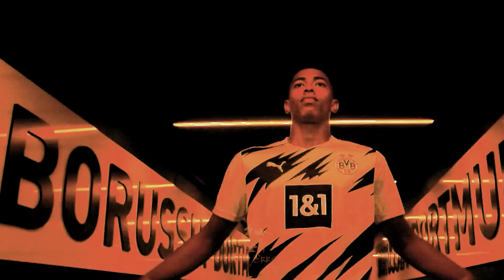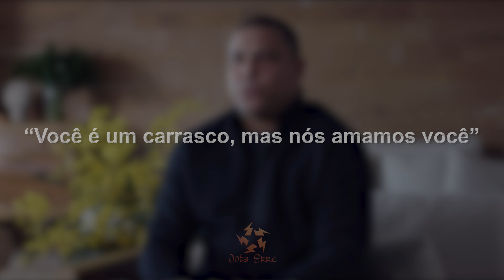POR ISSO DIZEM QUE BELLINGHAM É MELHOR QUE ZIDANE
Jude Bellingham caminha a passos largos para superar Zinedine Zidane!
Pois é, você não ouviu errado, muitos duvidavam do inglês, e disseram que Florentino tinha pirado o cabeção pra pagar mais de 100 milhões num moleque de 20 anos.
Zidane chegou lá aos 30 no auge, sendo o melhor do mundo e custou “apenas” 75 milhões.
Mas aos poucos os críticos têm queimado a língua, e o começo de Bellingham é tão meteórico que ele até superou Cristiano Ronaldo!
Mesmo assim, será que esse moleque tem futebol pra ser melhor e maior que Zidane? É isso que vamos ver hoje.

00:00 fala ae
00:50 já se inscreveu?
01:10 Zidane
02:10 Bellingham
03:25 você é diferenciado!
05:00 se gostou deixa o like !

Siga-nos
Twitter 👉🏼  ​⁠@jotaerrefutebol
Instagram 👉🏼 ​⁠ @jotaerrefutebol
TikT0k 👉🏼 ​⁠@jotaerrefutebol